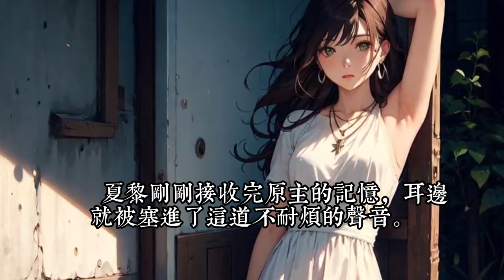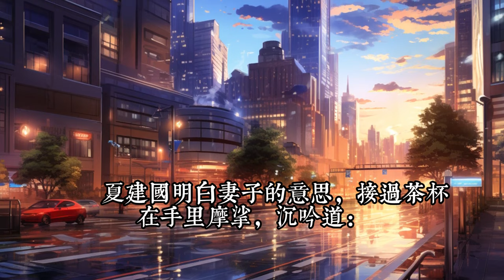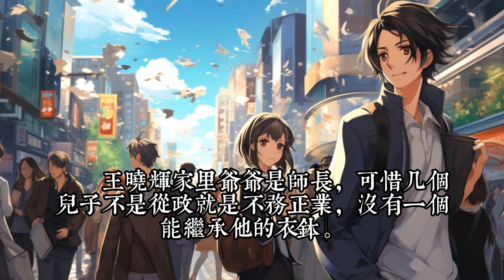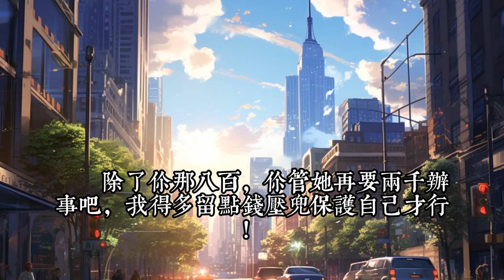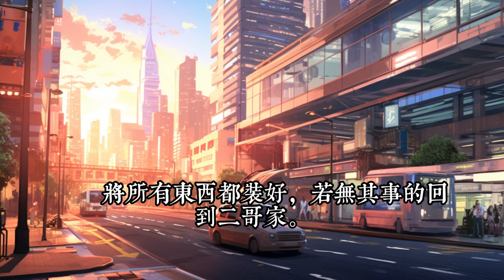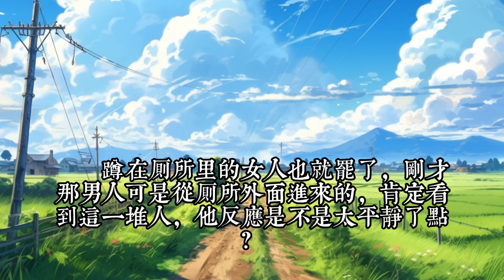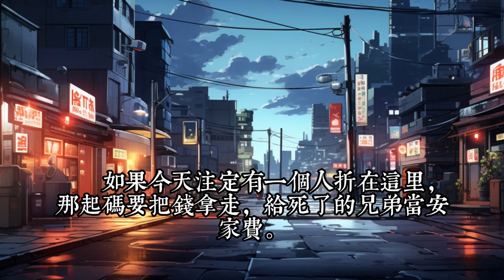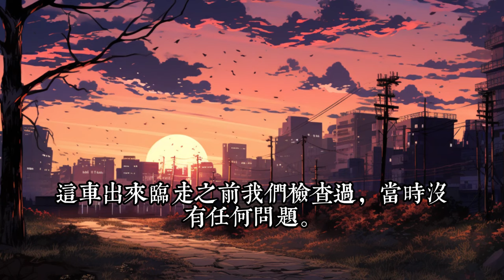《逼我下乡？科研军嫂搬空你全家》1 -30雷空双系异能大佬夏黎刚结束末世，成为执掌新世界天眼系统的开国将军准备好好养老，只是小憩一下就穿了。